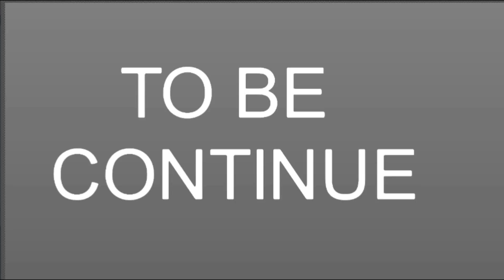Brown cameraman villain arc 2 the Massacre (blood warning)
This is fan made so it not real

audio:dafaqboom

creator:dafaqboom

brown cameraman getting mad